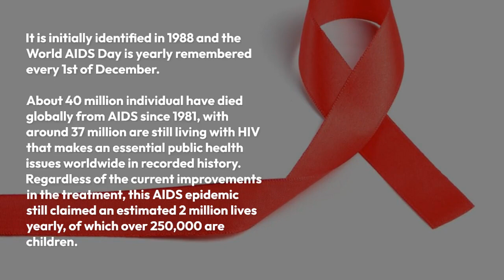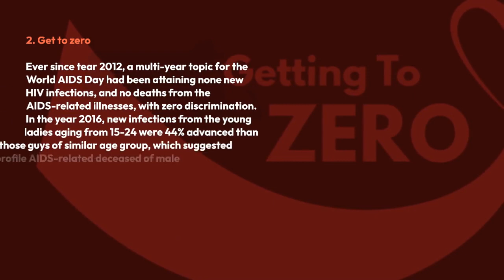WORLD AIDS DAY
The World AIDS Day has been dedicated to spread awareness about the AIDS pandemic being spread by the increase of HIV infection, to mourning those that have passed away from this decease.